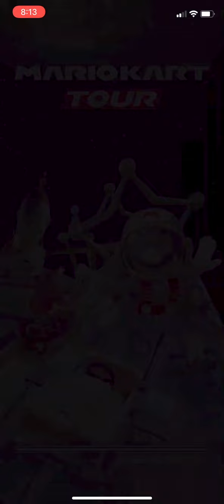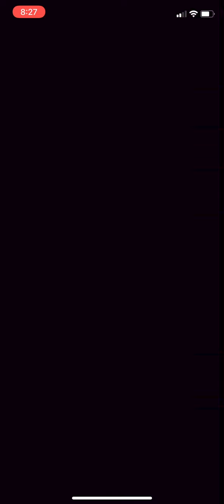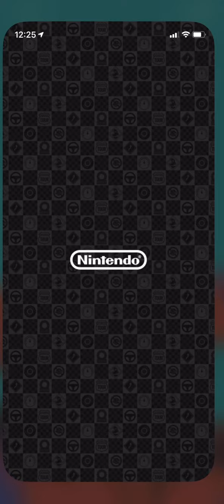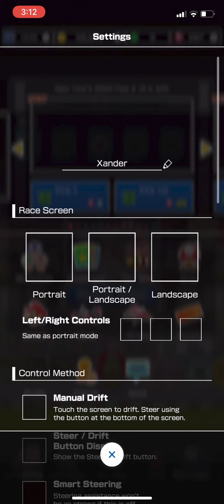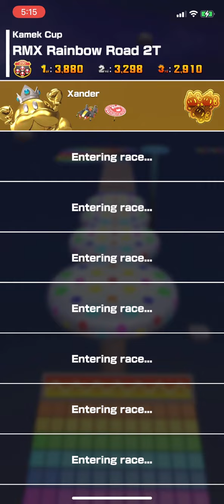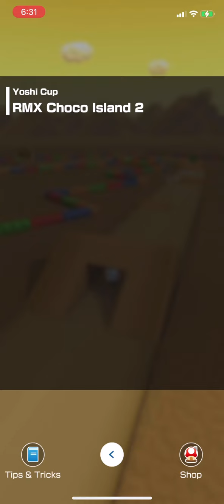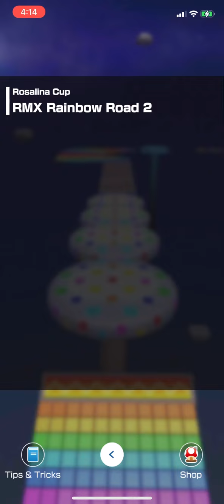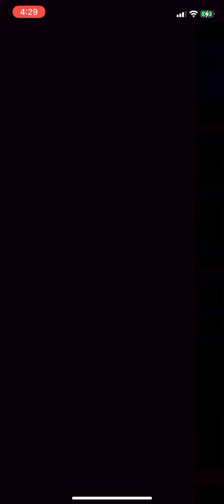Mario Kart Tour - Holiday, Penguin, New Year's 2022 (Mobile) Footage 29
This is footage of title, Mario Kart Tour. It was compiled by Xander Morningstar on 2-20-22 after being recorded on his iPhone 11 during several tours, the Holiday 2021, Penguin, and New Year's 2022.

Timestamps: TBA